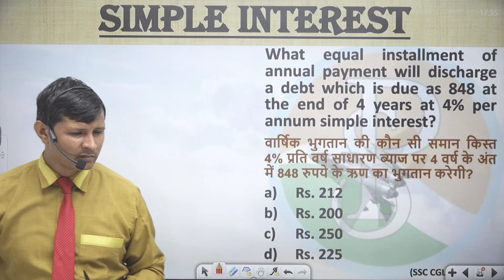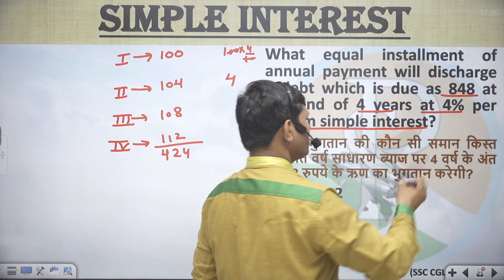What annual instalment will discharge a debt of Rs 848 due in 4 years at 4% simple interset ?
What annual instalment will discharge a debt of Rs 6450 due in 4 years at 5 % simple interset ?
4% साधारण ब्याज पर 4 वर्षों में देय 848का ऋण किस वार्षिक किस्त के रूप में लिया जाता है?
212
200
250
225
(SSC CGL Tier-I 1999)